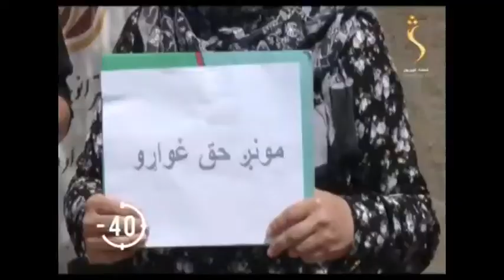تازه او لنډ خبرونه وګورئ.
د افغانستان ،سيمې او نړۍ په اړه د تازه معلوماتو لپاره زمونږ چينل درسره سبسکرايب کړئ.